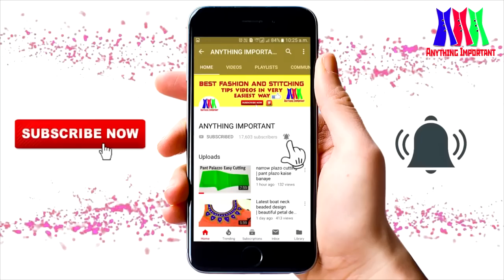Blouse Design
Hit Like if you like